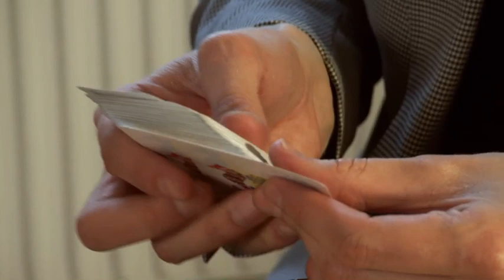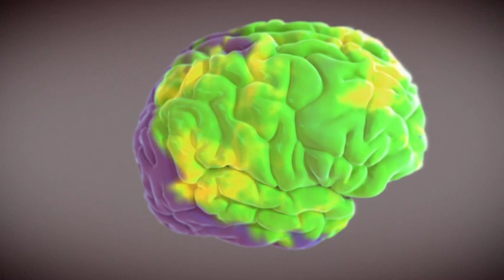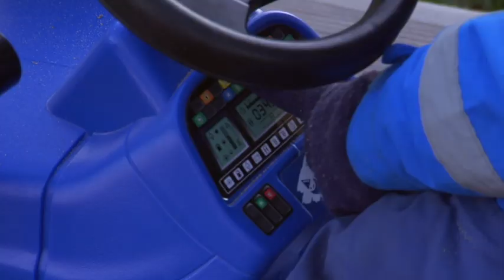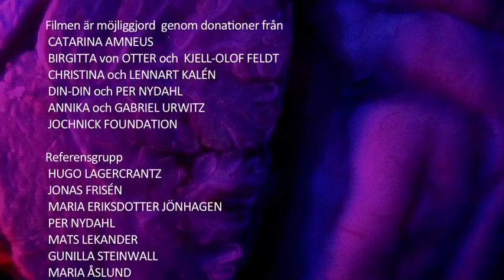Hjärnfonden: Livet sitter i hjärnan -- Del 2: Den unga hjärnan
I Hjärnfondens nya filmserie om hjärnan berättar några av Sveriges främsta forskare och läkare om hjärnans svindlande kapacitet, dess sjukdomar och mysterier. Filmen innehåller unika bilder tagna av den världsberömda fotografen Lennart Nilsson.

Hjärnfonden har tagit fram filmen för att öka kunskapen om hjärnan och om behovet av mer resurser till hjärnforskningen. Filmen skildrar svensk hjärnforskning, resultat och framtidsvisioner. Tittaren får bland annat ta del av de senaste rönen inom demens- och alzheimerforskningen, att kultur, dans och musik är bra för hjärnan och hur arbetsminnet fungerar.